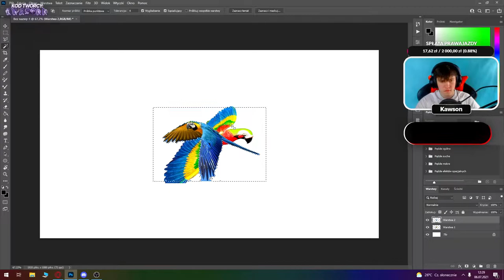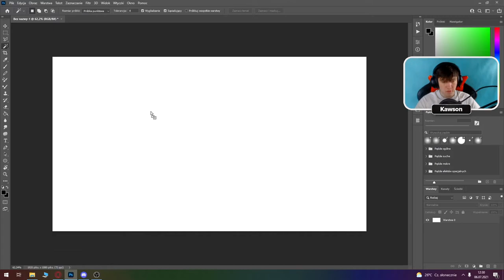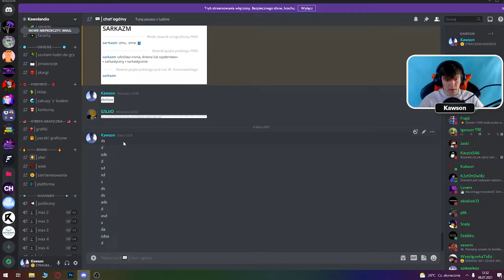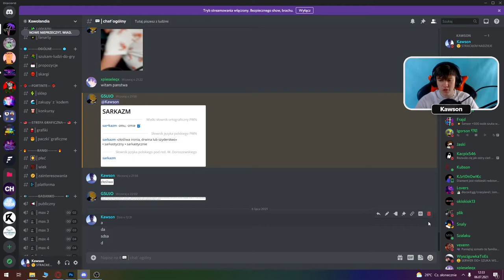99% OSÓB NIE WIEDZIAŁO O TYCH OPCJACH!